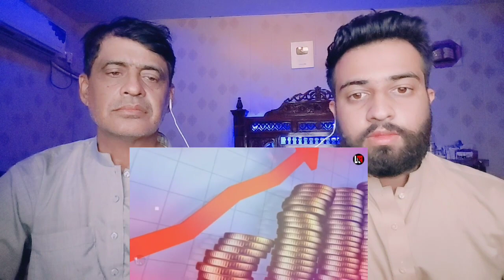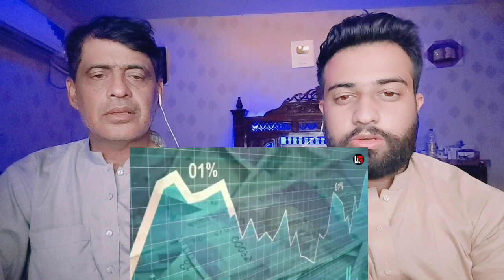UAE ने भेजा दिवाली गिफ्ट रातों रात भारत मालामाल भारत के लिए कुछ भी |Pakistani Reactions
.credits.

     Wajahat:-    Sheikhwajahat007